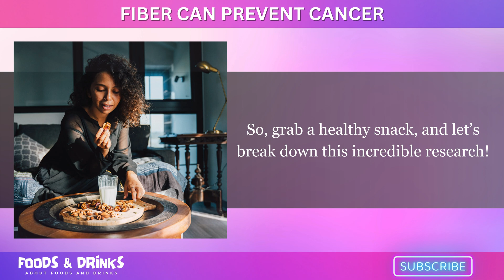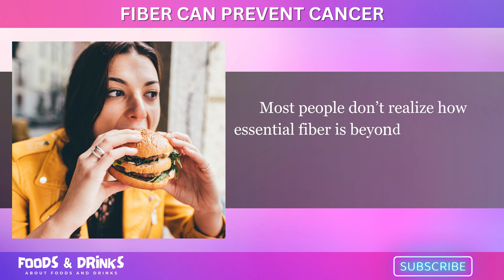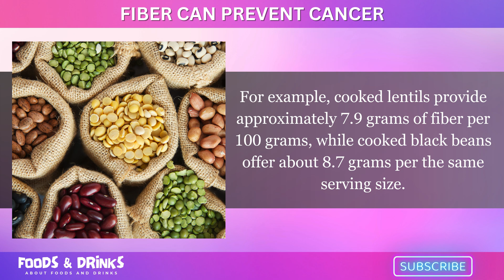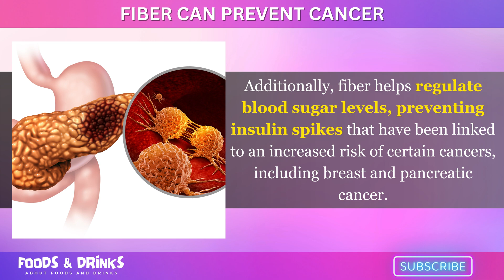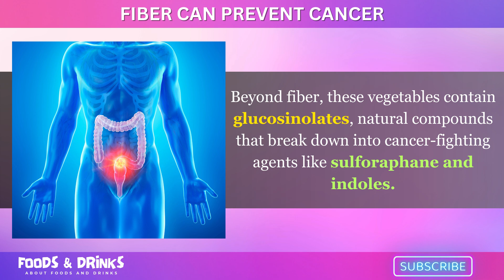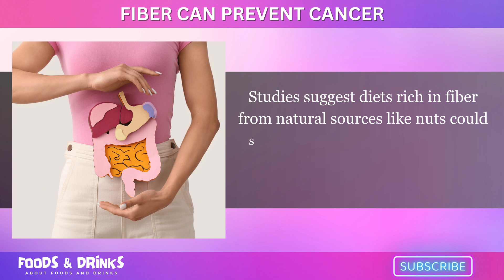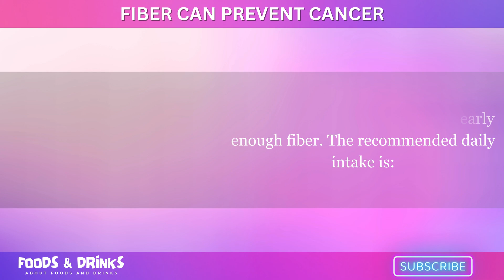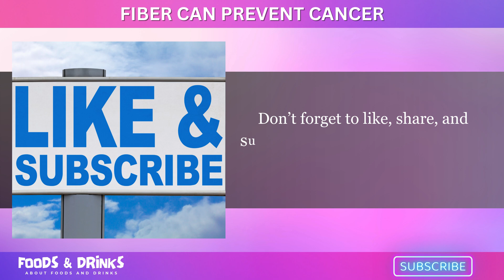I Am A BIOLOGIST And These Are The 4 Foods I Eat Daily To Prevent Cancer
Did you know that fiber can actually help prevent cancer? A groundbreaking study from Stanford Medicine has discovered a direct link between fiber consumption and cancer prevention! 🧐 Researchers found that fiber produces short-chain fatty acids (SCFAs) like propionate and butyrate, which can modify genetic expression to prevent colon cancer, breast cancer, and other types of cancer.

In this video, we’ll explore:
✅ How fiber reduces cancer risk 🏥
✅ The best high-fiber foods for cancer prevention 🍎🥦
✅ The science behind fiber and genetic protection 🧬
✅ How to increase fiber in your diet for better health 🥑

If you're looking for the best diet to prevent cancer, this video is for you!

👉 Type "Helpful" in the comments if this video helped you! 💬